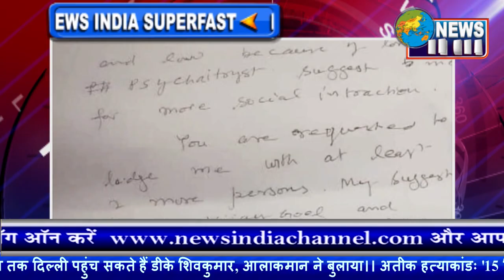प्रधानमंत्री 71 हजार युवाओं के देंगे नियुक्ति पत्र